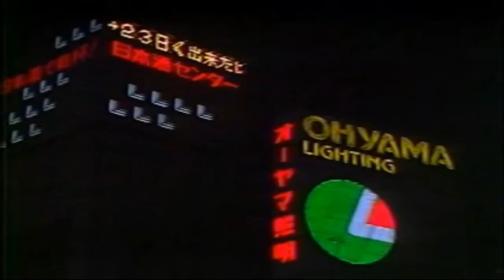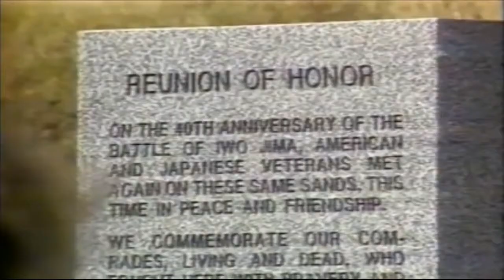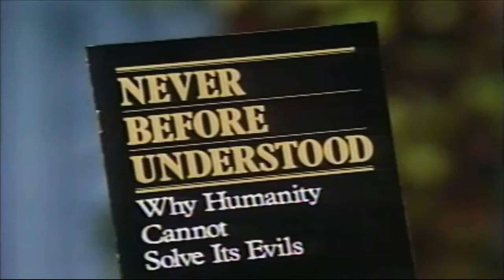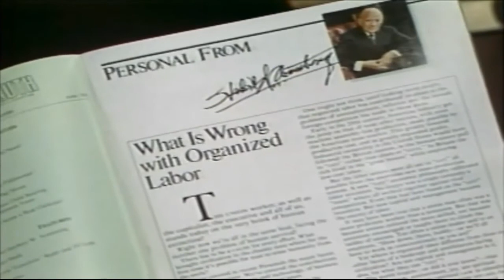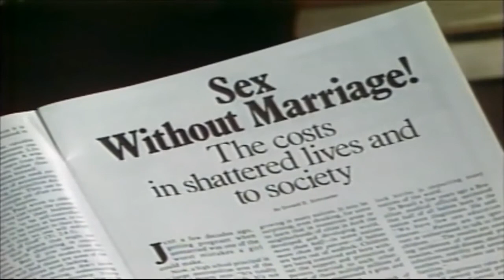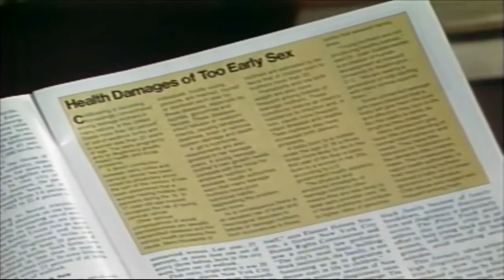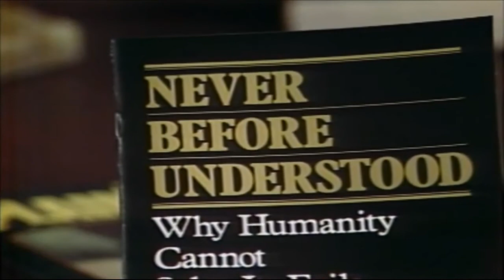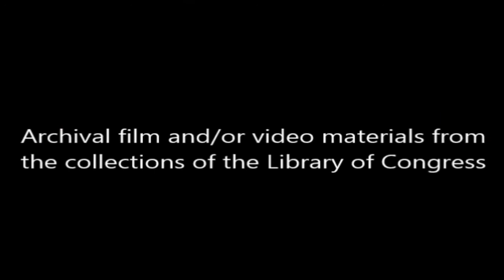Herbert W. Armstrong - Why A World Without Peace - (Official - HD HQ Video)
Herbert W. Armstrong television broadcast, discussing Why A World Without Peace. Former members of the WWCG and Millions Worldwide remember H.W.A 's television broadcast, The World Tomorrow. (Official - HD HQ Video)